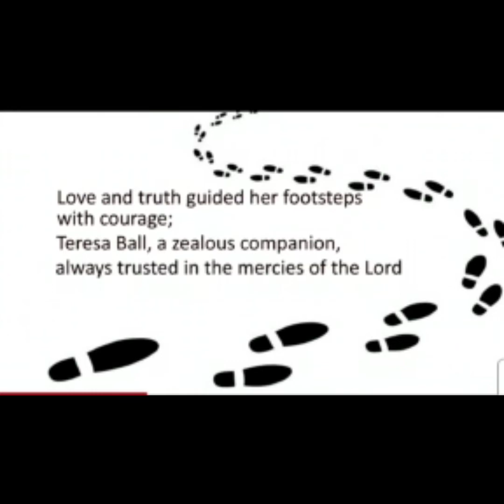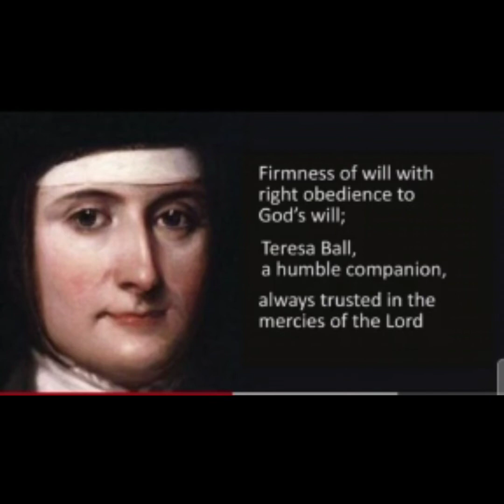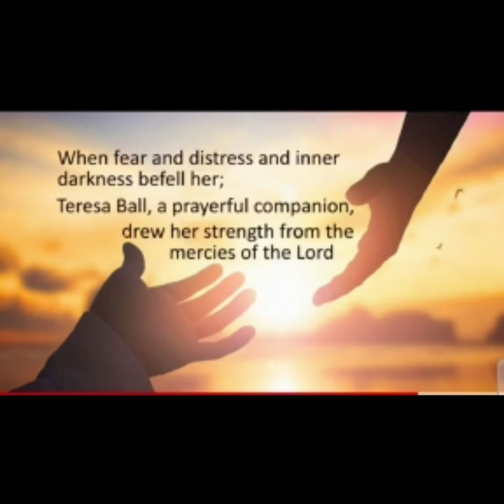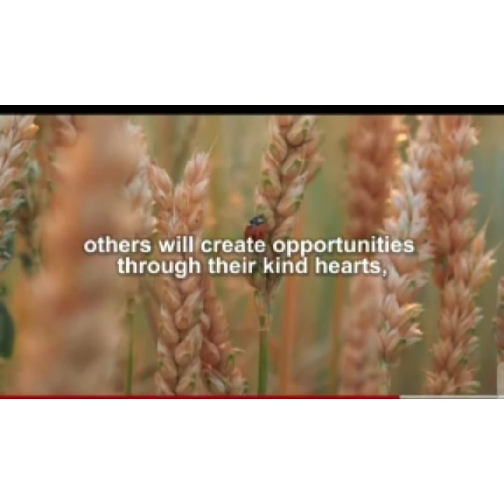BICENTENNIAL JUBILEE CELEBRATION 2022(MOTHER TERESA BALL)